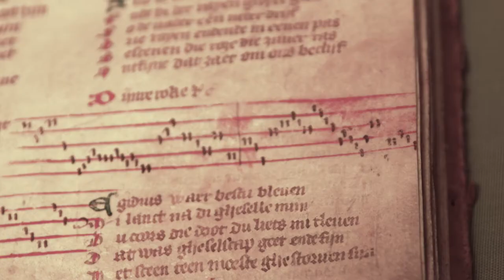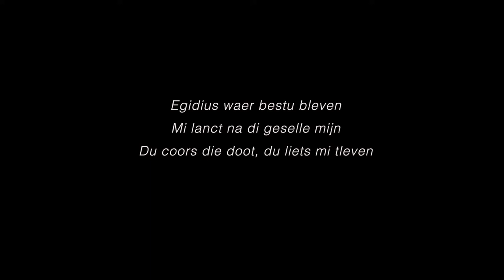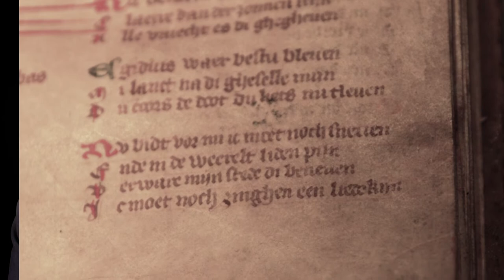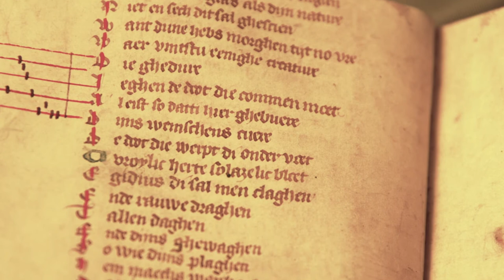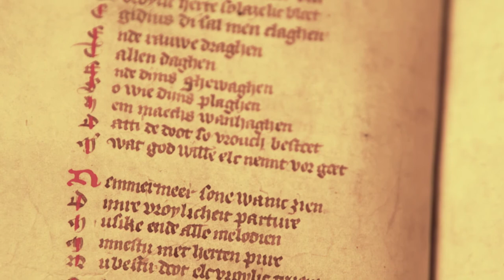Egidius, waar ben je?